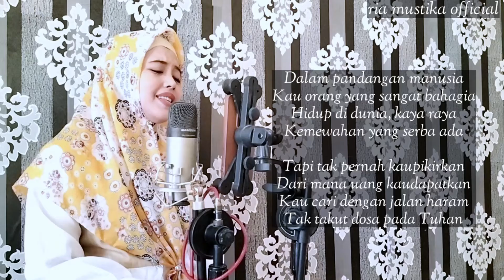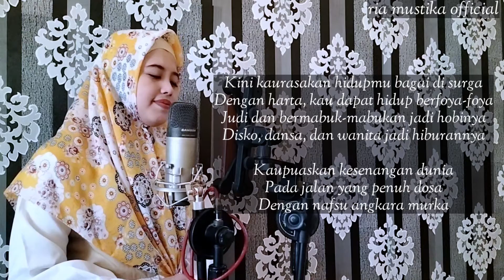SURGA DIBALIK DOSA - RIA MUSTIKA | Cover Lagu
@ RIA MUSTIKA OFFICIAL   @Ria Karaoke

JUDUL : SURGA DIBALIK DOSA
COVER : RIA MUSTIKA
COMPOSED : DENDRA
MIXED MASTERED : DENDRA
PRODUKSI : RIA MUSTIKA OFFICIAL